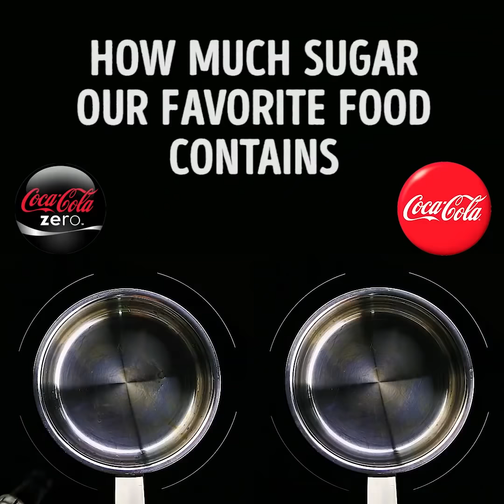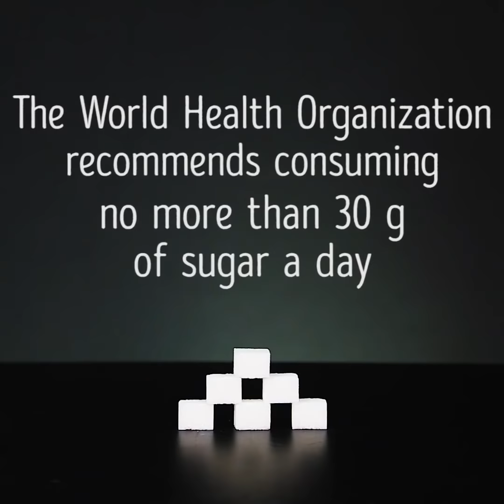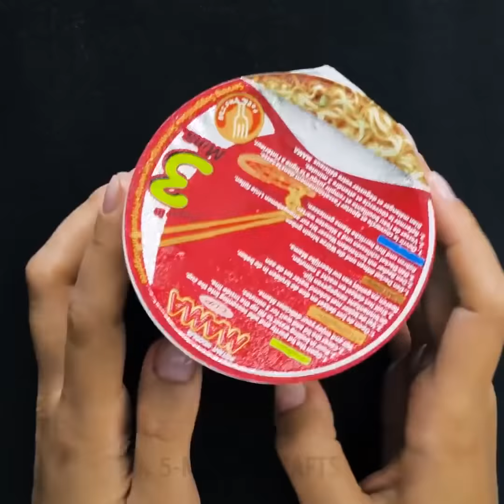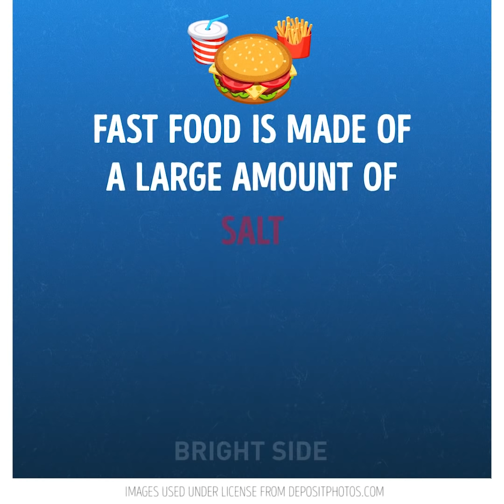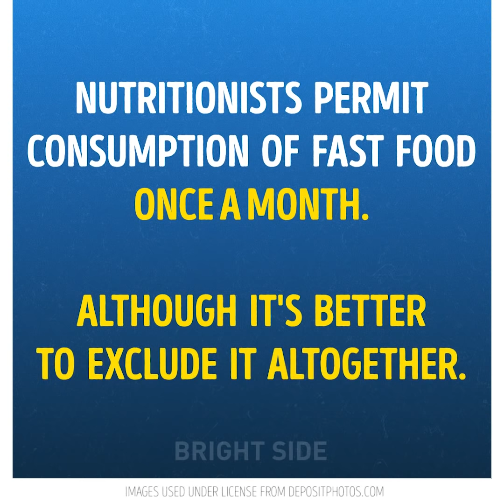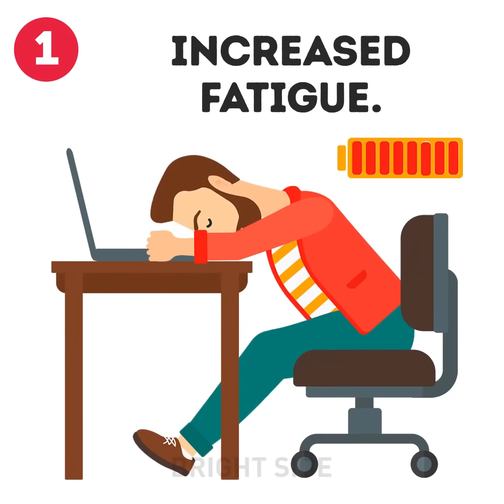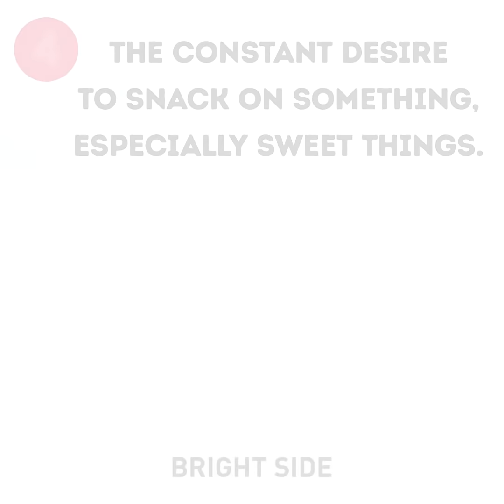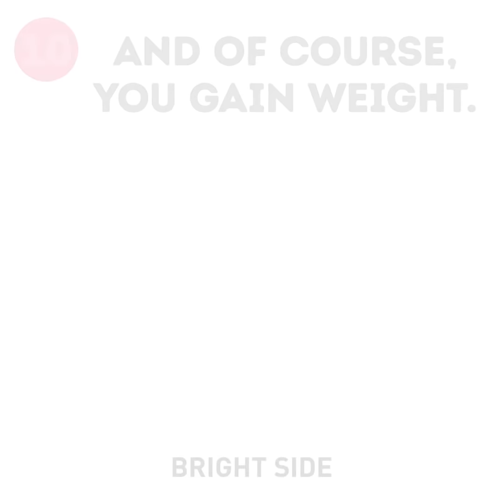UNBELIEVABLE FOOD HACKS YOU DIDN'T KNOW BEFORE